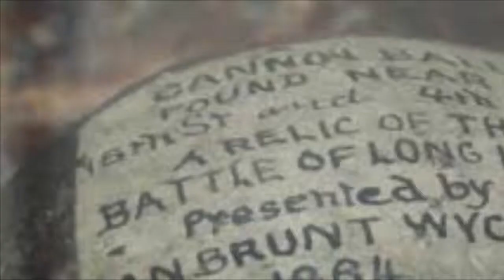Battle Of Long Island Emily W.